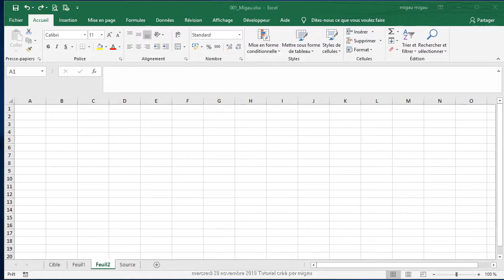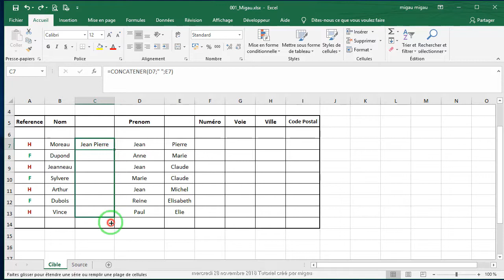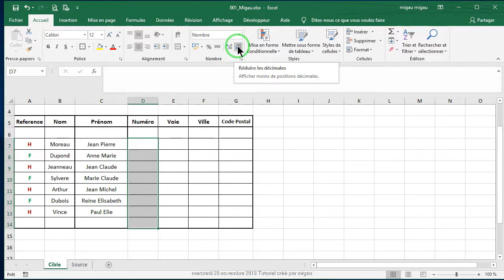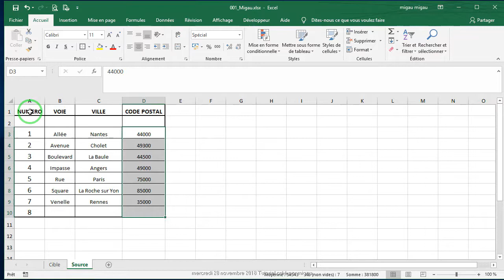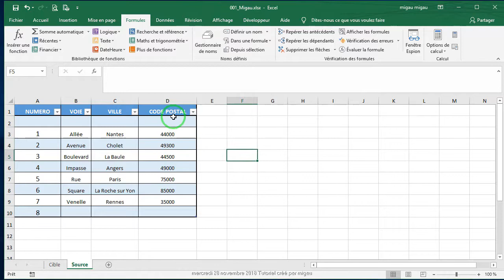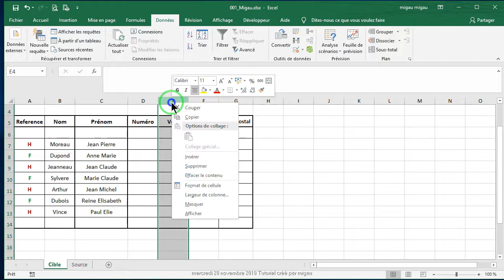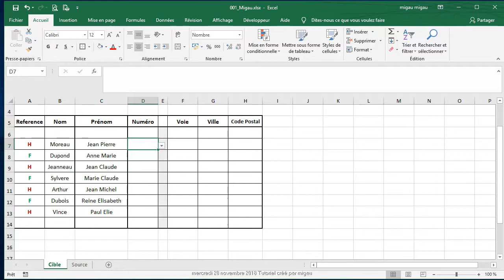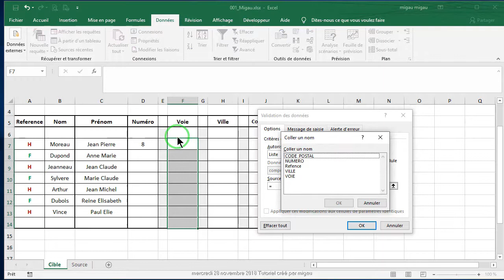001 cours 003 vidéos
Liste_Déroulante_Dynamique